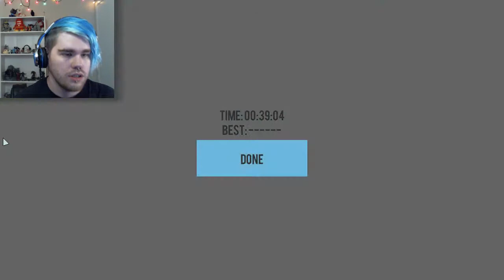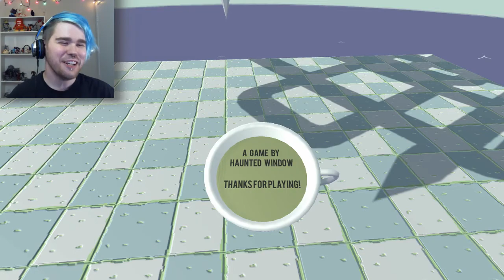Can't Catch Me! | 13 Gates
13 gates all connected to some strange... thing? What could it all be for?